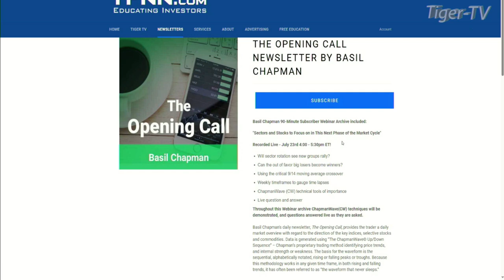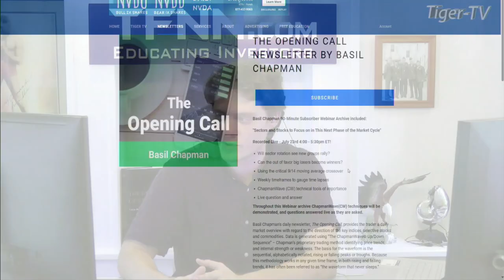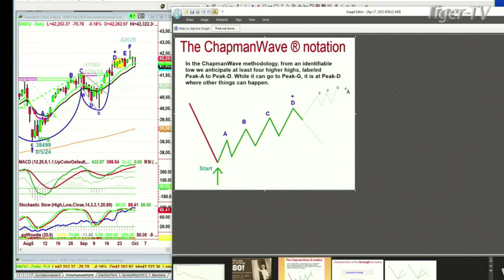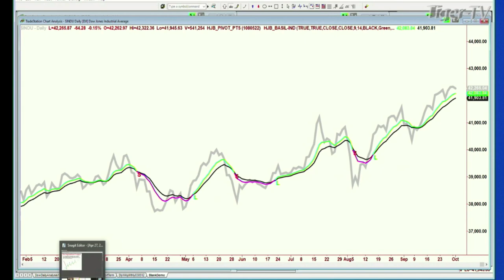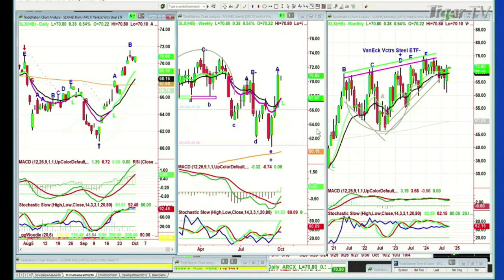October 1st, Basil Chapman on the Tom O'Brien Show - 2024